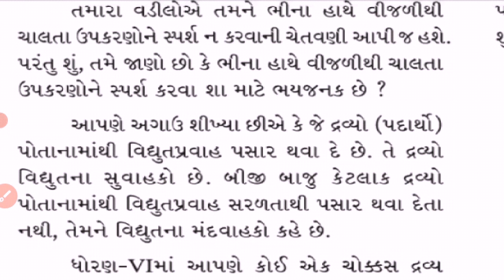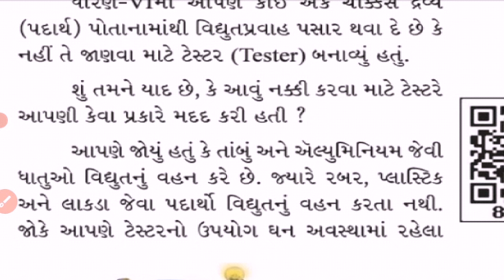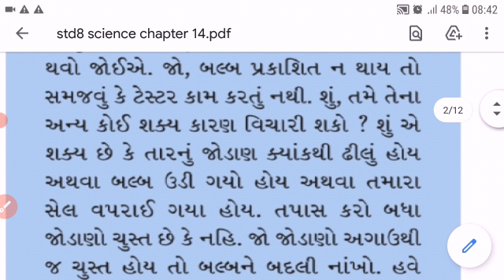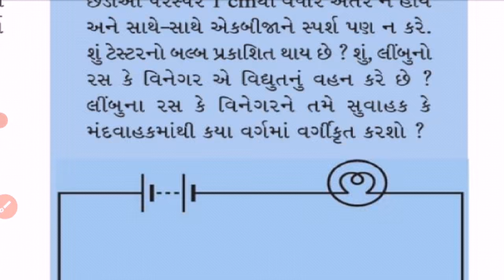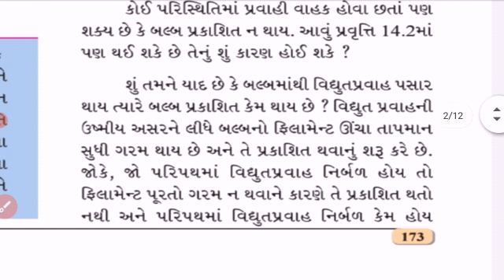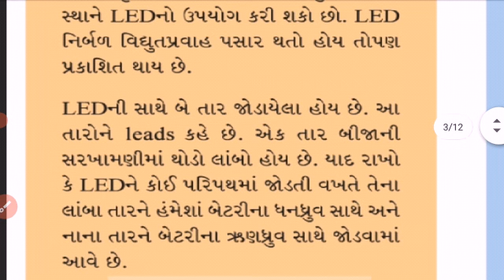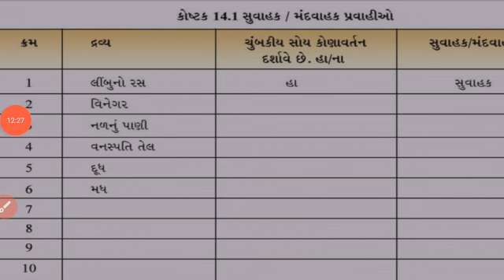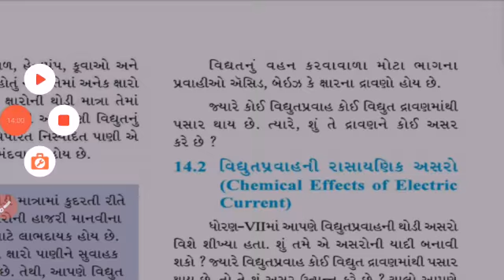Std:-8E Sub:- Science L:-14 (P-1)